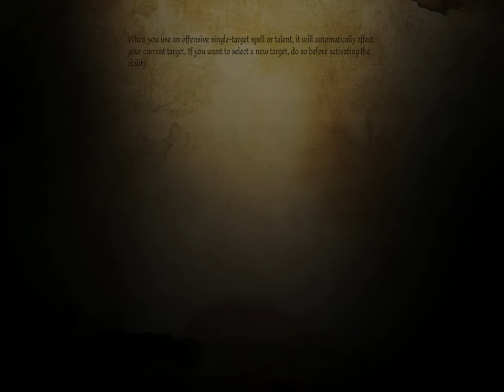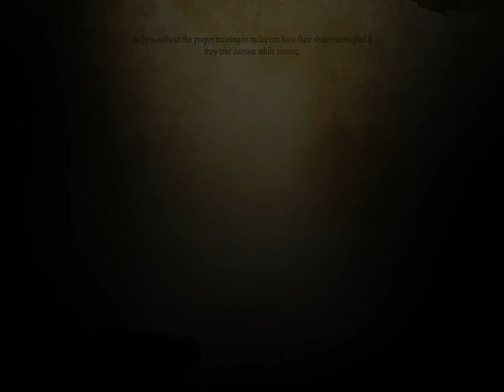GETİR,GÖTÜR GÖREVLERİ / Dragon Age Origins Türkçe Altyazılı Bölüm 64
Videoyu Beğendiyseniz ;

YP7o

/38N2vgB